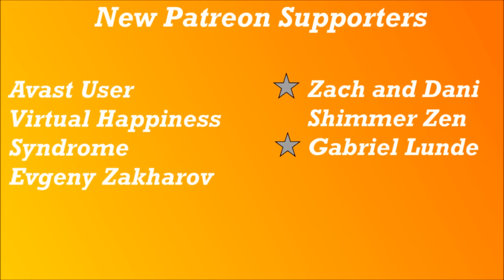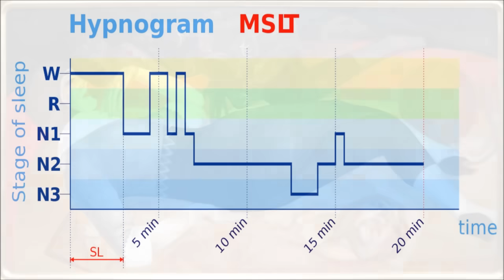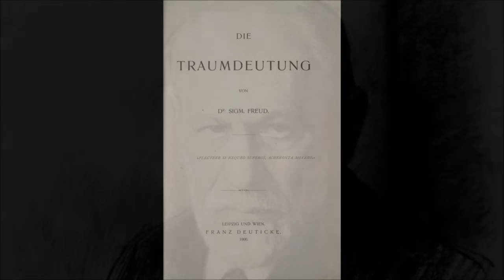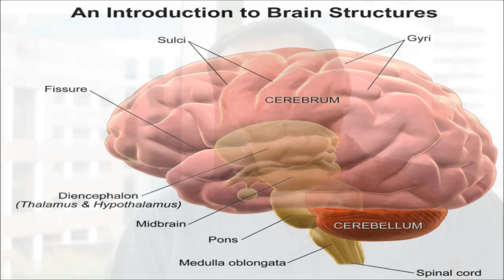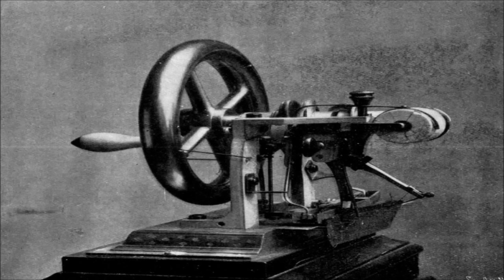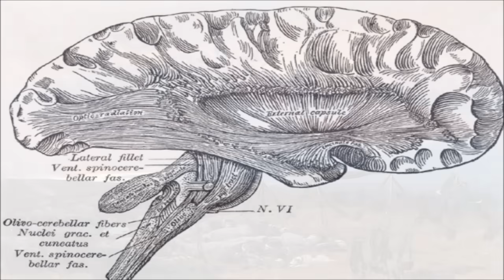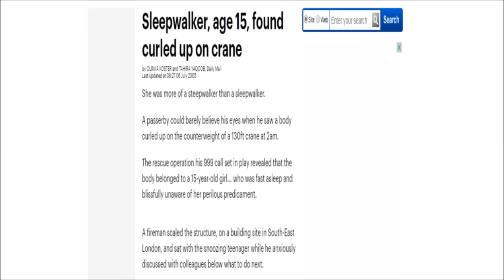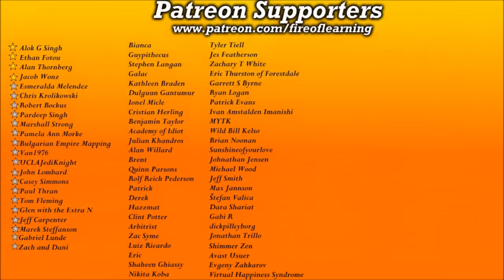Dreams - Science Documentary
In this video, we discuss the science and nature of dreams.

Schredl, Michael, et al. "Nightmares and Stress in Children." Sleep and Hypnosis 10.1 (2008): 19-25. ProQuest. Web. 29 Apr. 2014.

 Cello Suite #1 in G - Prelude [original composer: J. S. Bach]

Picture sources

By BruceBlaus. When using this image in external sources it can be cited as:Blausen.com staff (2014). "Medical gallery of Blausen Medical 2014". WikiJournal of Medicine 1 (2).
By BruceBlaus. When using this image in external sources it can be cited as:Blausen.com staff (2014). "Medical gallery of Blausen Medical 2014". WikiJournal of Medicine 1 (2). DOI:10.15347/wjm/2014.010. ISSN 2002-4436.